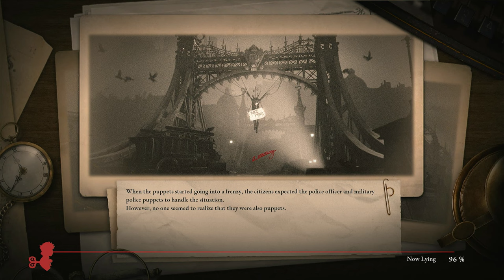Latest Lies Of P Cheese || 4K FULLGAME PART 3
You are awakened by a mysterious voice that guides you through the plagued city of Krat - a once lively place that has been poisoned by madness and bloodlust. In our soulslike, you must adapt yourself and your weapons to face untold horrors, untangle the unfathomable secrets of the city's elites and choose whether to confront predicaments with the truth or weave lies to overcome them on the journey to find yourself.

・ A DARKLY ELEGANT AND CRUEL WORLD
Unearth the secrets of the city of Krat – a place soaked in the style of the Belle Epoque era which once thrived due to its puppet industry and now sees its streets covered in blood.

・BATTLE WITH TWISTED INSTRUMENTS
Develop a unique combat style to counter vicious enemies and terrain by weaving together dynamic weapon combinations, utilizing the Legion Arms, and activating new abilities.

・WHAT’S IN A LIE?
There will be times when you will be confronted with choices where you can give comfort to others in sorrow or despair by lying…or you can choose to tell the truth.

・A CLASSIC REIMAGINED
Experience the beloved fairy tale of Pinocchio reinterpreted as a dark, grim narrative that allows players to discover the secrets and symbols hidden within the world of Lies of P.
parademastercheese
thescrappedwatchmancheeselies of p gameplay lies of p walkthrough lies of p review Cheese lies of p